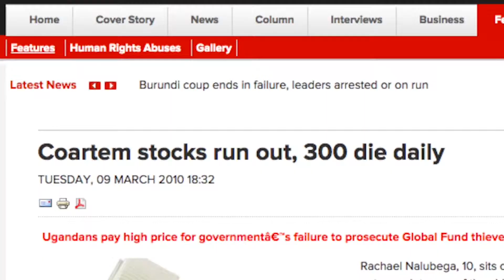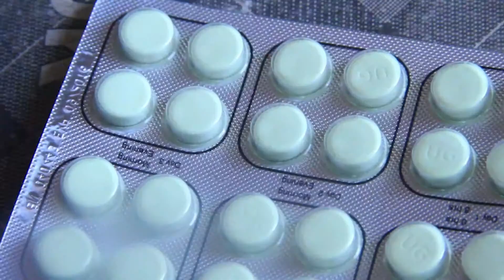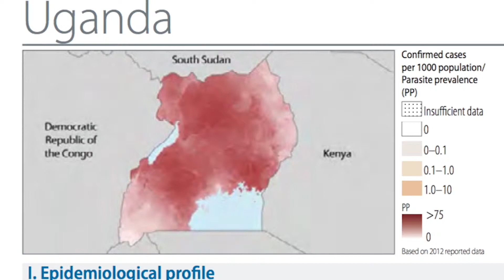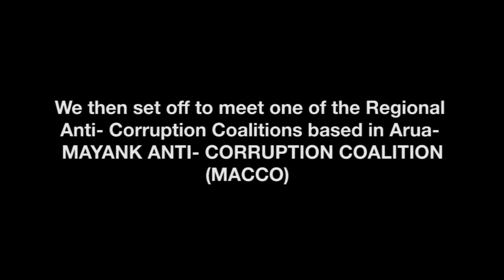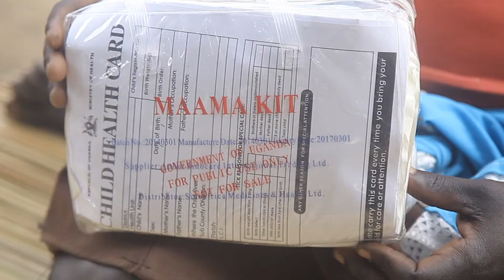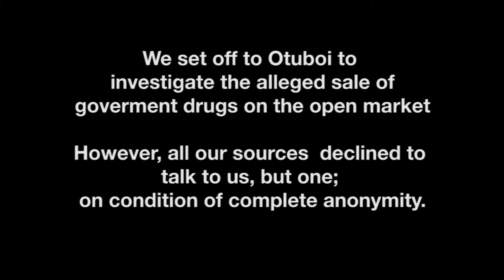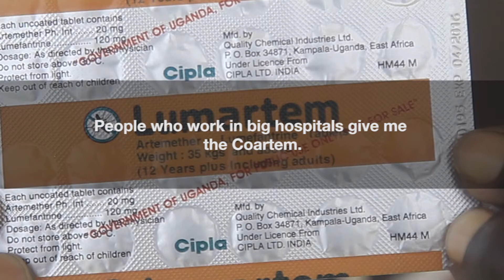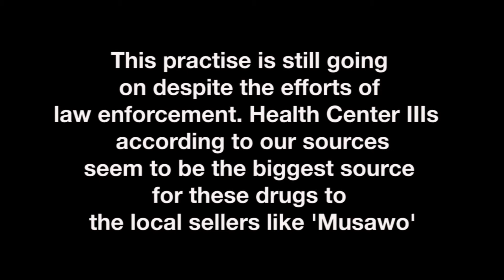Curbing Illegal Sales of Malaria Drugs in Uganda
A video from our partner, the Anti Corruption Coalition Uganda on illegal sales of malarial drugs in Northern Uganda.